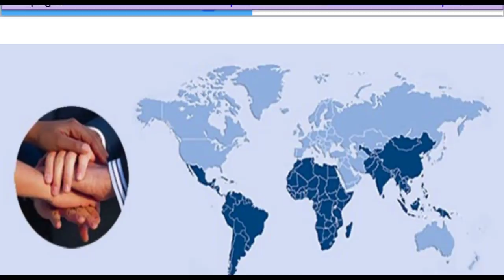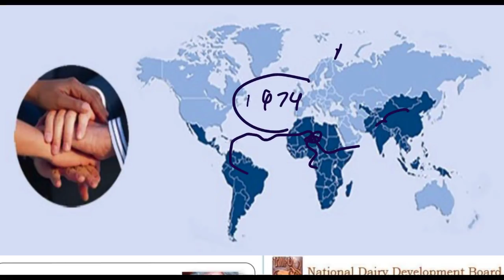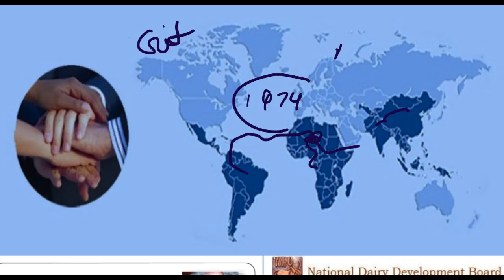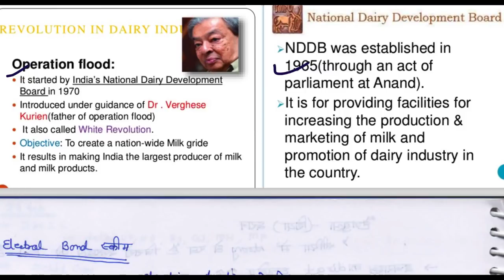23 February 2018, test series, हिन्दी Prelims Updater Series, Mission IAS 2018, UPSC, CSE, IAS